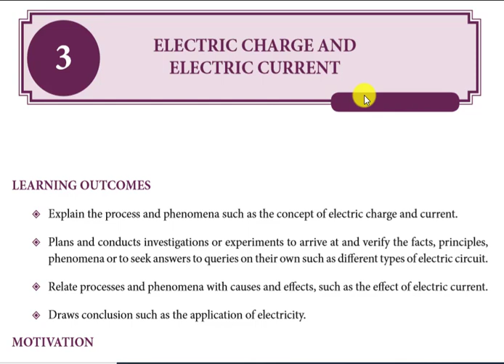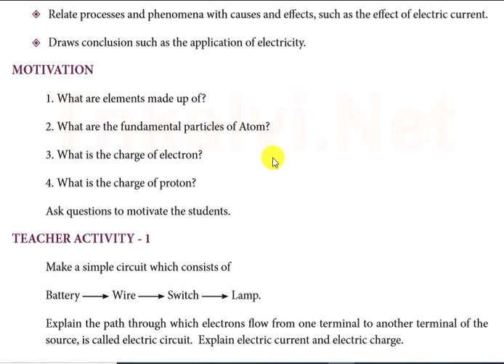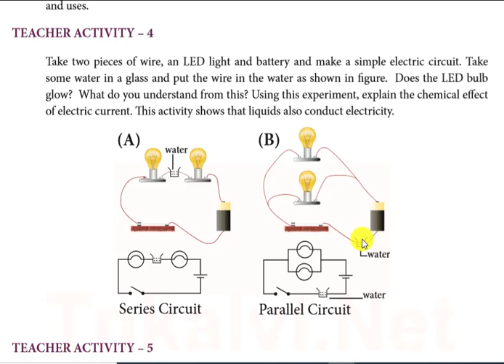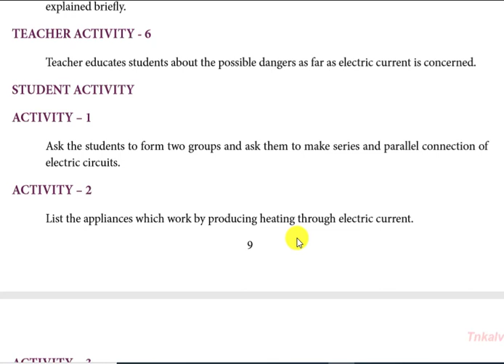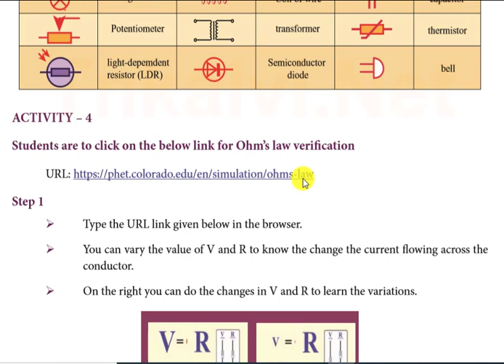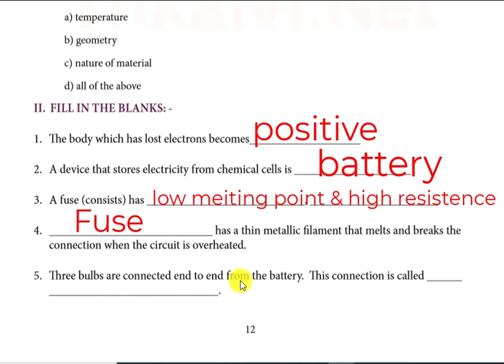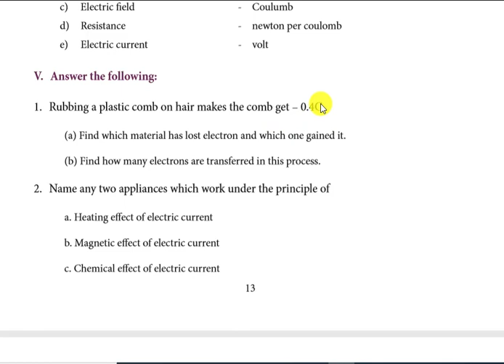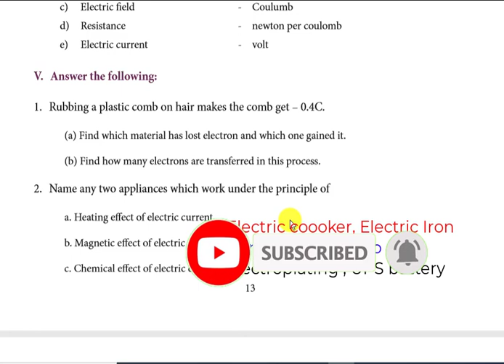Refresher Course Module-10 Science Explanation & 3 Electric charge & Electric current - Answer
Refresher Course Module-10 Science Explanation & Chapter 3 Electric charge & Electric current Answer for Evaluation - English & Tamil

chapter with explanation and evaluation answers.

Write the evaluation answers.